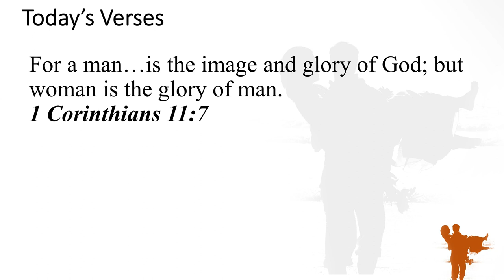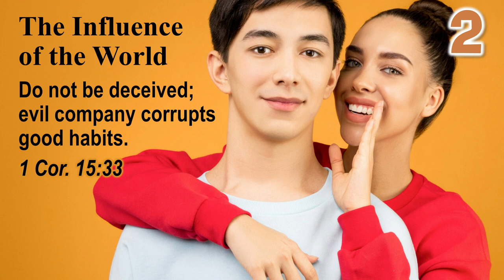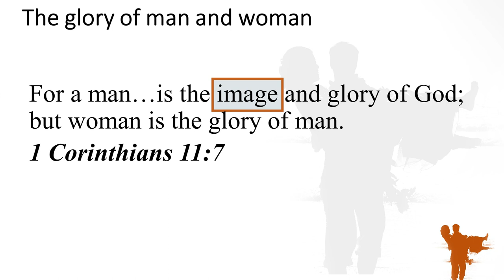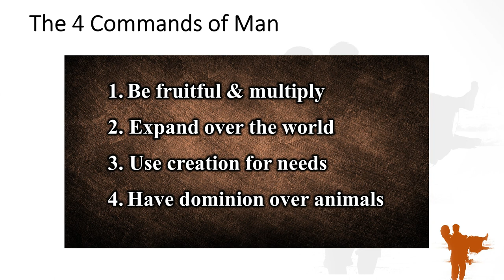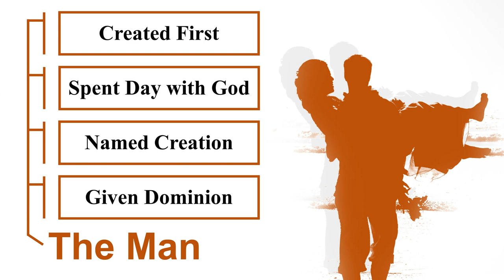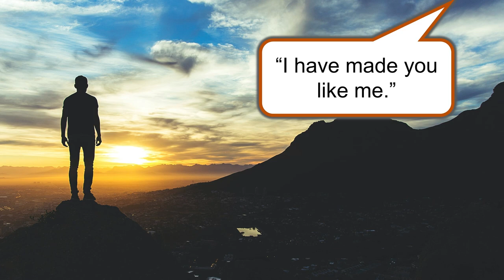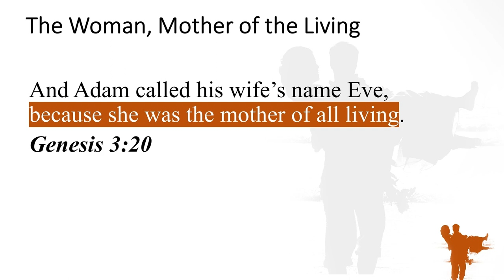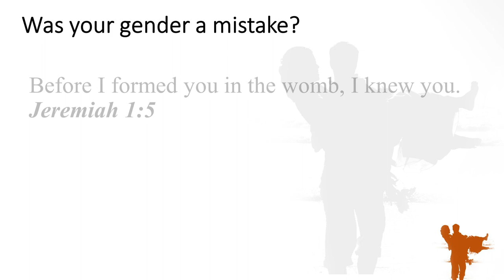Beauty & Satisfaction in God-given Gender - The Bible, Homosexuality, & Gender, Session 3, Part 2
In this video, Wes Moore asks the question, "Is your gender a mistake?" To answer, the reviews a fascinating verse in 1 Corinthians where Paul says, "The man is the image and glory of God, but the woman is the glory of man" (11:7). By understanding the astonishing design of the human man, and the relationship of that design to the woman, we can see the beauty and satisfaction found in rejoicing in the gender God made us. Is your gender a mistake? Not a chance. You are made, man or woman, in the image and glory of God.